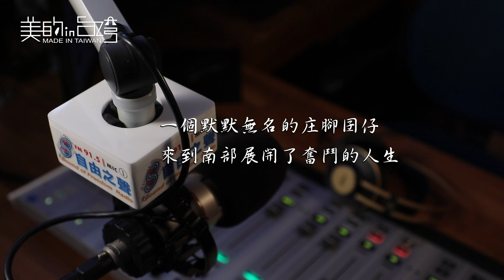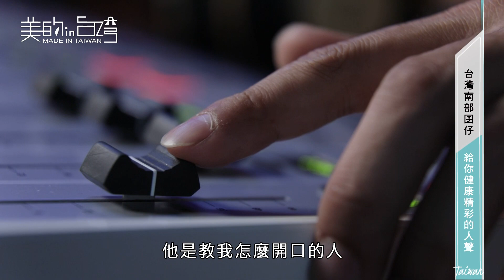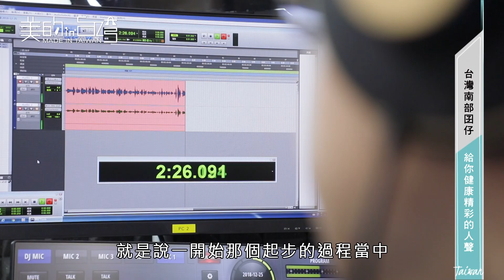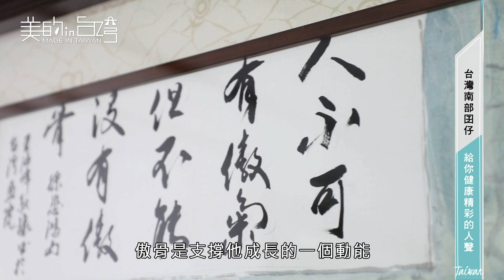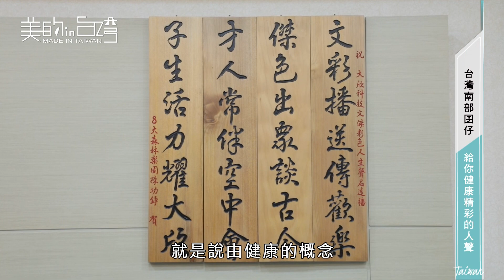中天綜合36台 美的in台灣 大欣生技【台灣南部囝仔 給你健康精彩的人聲】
大欣生物科技

健康 - 來自用心
用心 - 就是大欣
最在地的品牌 最貼心的服務
享受健康迎向陽光 一路走來 感謝有您。